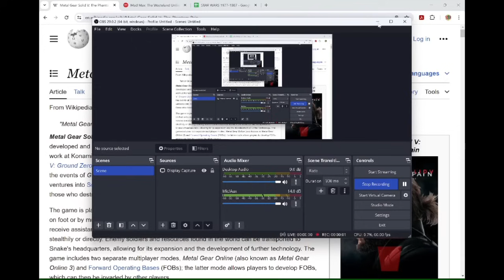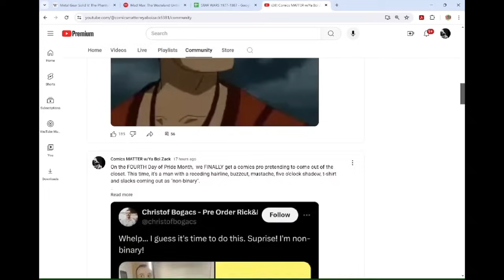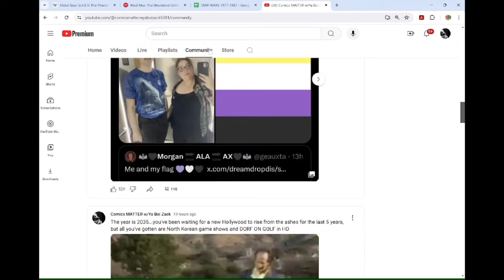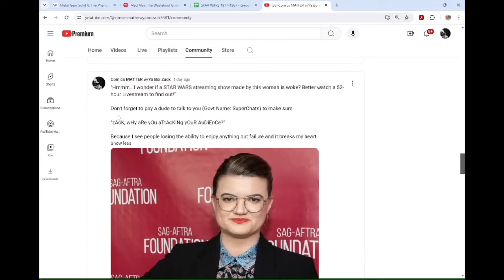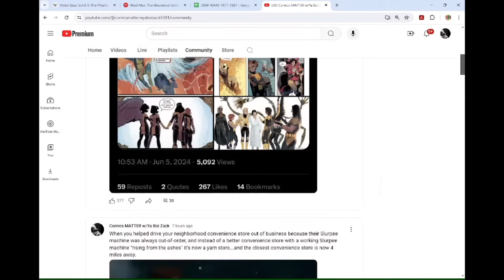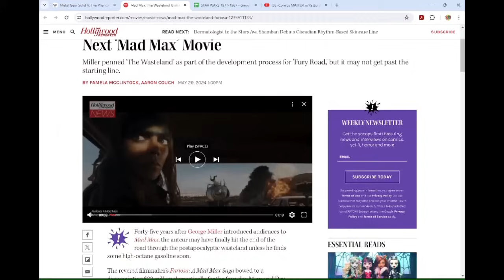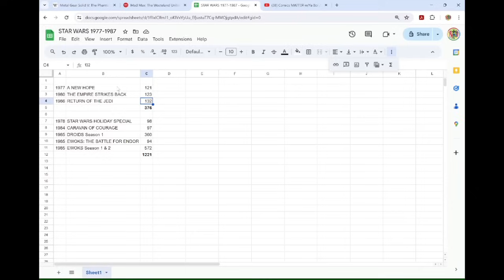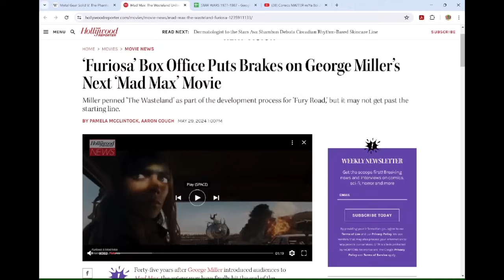PHOENIX, RISING, ASHES- YouTubers Are Destroying Their Fans' Ability To Enjoy Anything But FAILURE